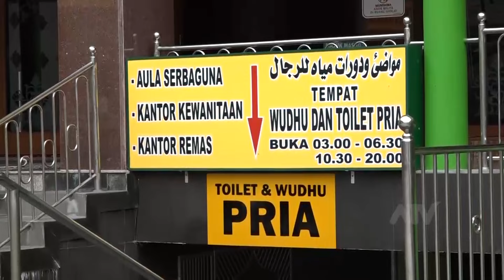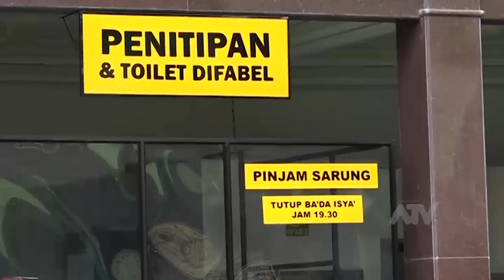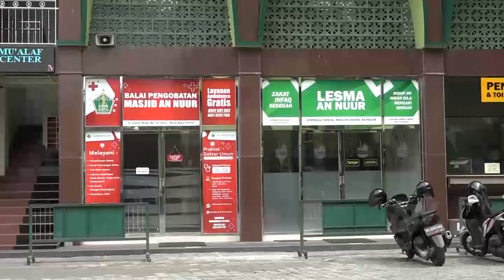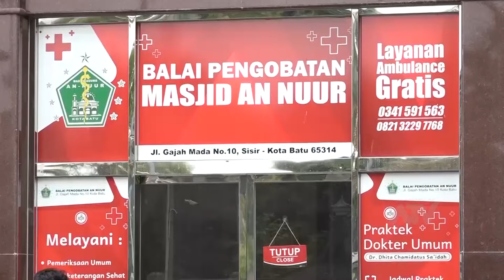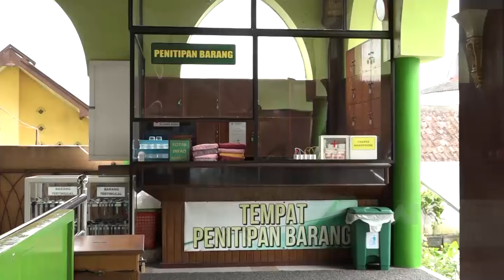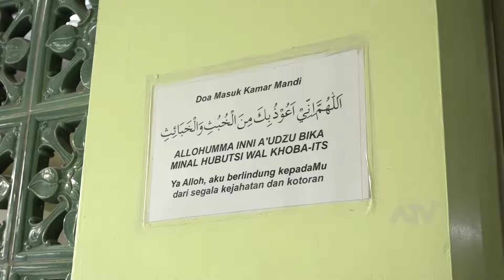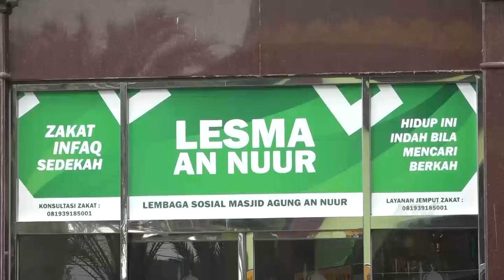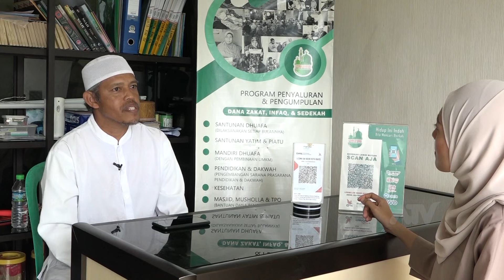SEJARAH BERDIRINYA MASJID AGUNG AN NUUR KOTA BATU | JELAJAH RELIGI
YUUKK TELUSURI .

Informasi tayangan pengajian yang menyejukkan di Agropolitan Televisi  bisa anda saksikan di Channel berikut ini :